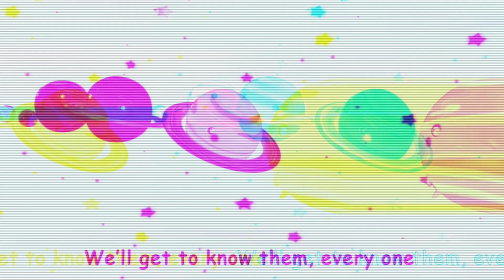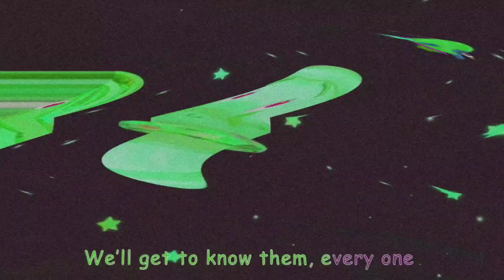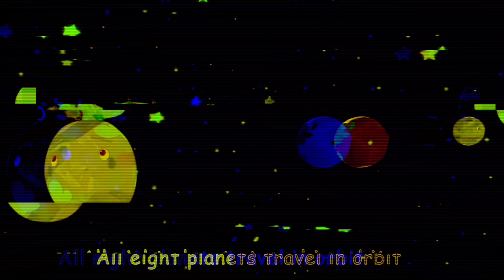GET TO KNOW THE PLANETS ONE BY ONE 🚀✨️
Planet hopping, here we go! 🚀🌠 Join us as we get to know the planets ONE BY ONE in our cosmic journey!